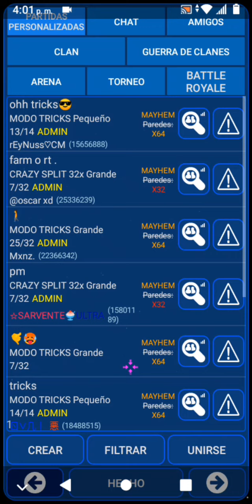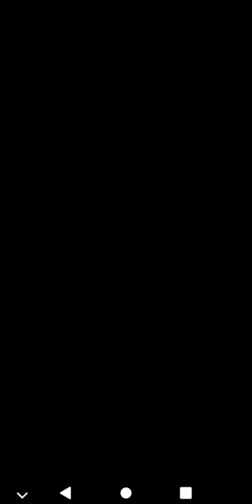NEBULOSA.IO Mi Hermano Es Un excelente Jugador 😁👌✨📱 - El CHICO MARIPOSA 🦋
Hola amigos muy buenas tardes espero y estén muy bien en esta ocasión mi hermano les hizo un video muy especial y muy chingonsísimo jugó este juego tan perrísimo que se llama nebulosa véanlo y espero y les guste el video dejen su like y comentario y suscríbanse a mi canal voy a estar subiendo videos de cualquier cosa blogs asmr juegos y mucho más 🙂🙂🙂🙂🙂🙂🙂🙂🙂🙂👌👌👌👌👌👌👌👌👌👌👌👌✨✨✨✨✨✨✨👌✨✨✨📱📱📱📱📱📱📱✨📱✨📱📱📱📱📱📱🦋🦋🦋🦋🦋🦋🦋🦋🦋🦋🦋🦋🦋🦋🦋🦋🦋🦋🦋🦋🦋